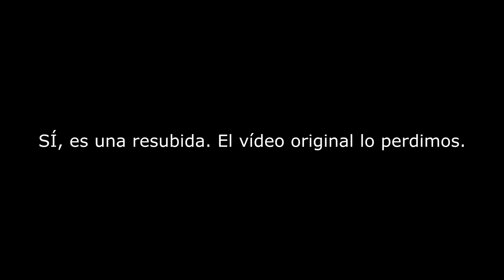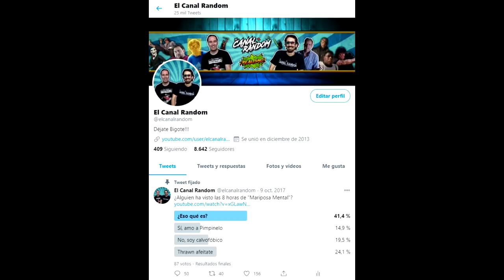Películas HORRIBLES: LADY TERMINATOR: La Robot Más Dura De Indonesia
Hoy os traemos al canal LADY TERMINATOR, un clásico de las copias ilegales de TERMINATOR, en este vídeo hablaremos de sus virtudes y defectos en plan resumen, donde te cuento lo más divertido de la película.